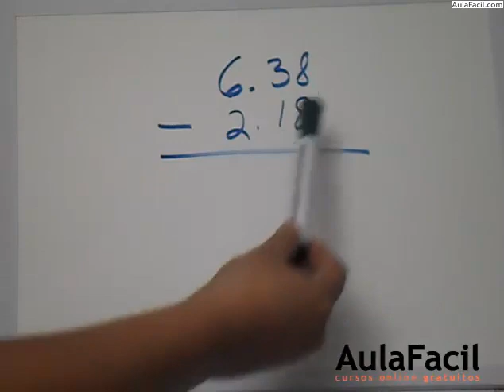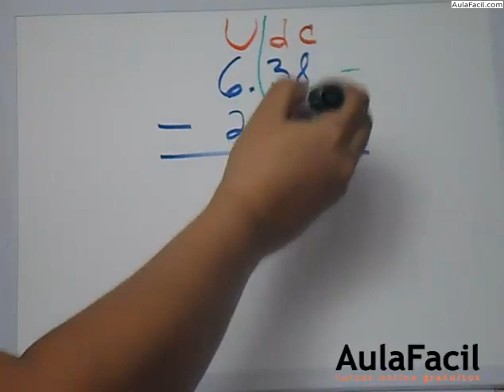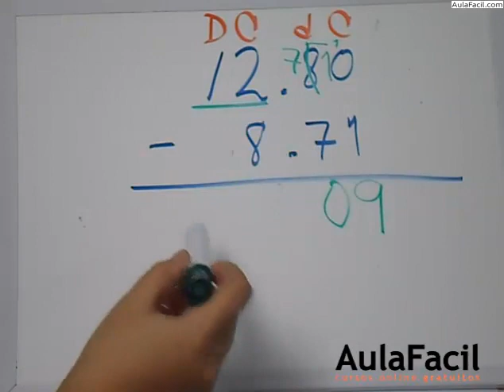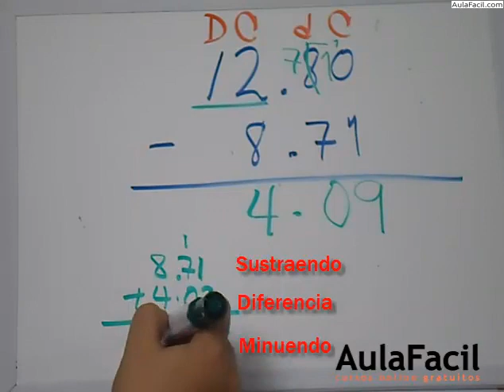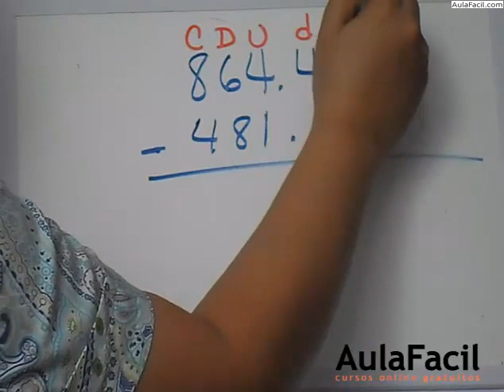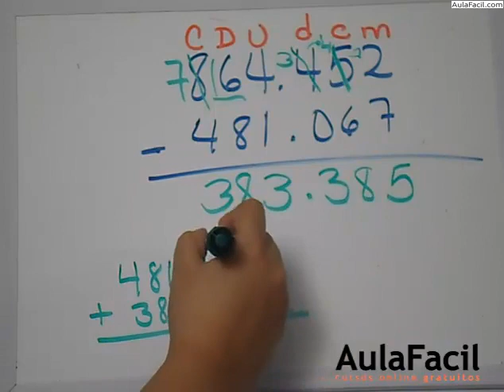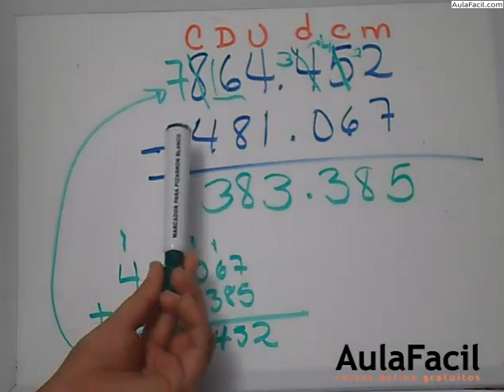Resta de decimales/Suma y resta con decimales/Matematicas Cuarto Primaria/AulaFacil.com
Curso Matematicas Cuarto Primaria / Suma y resta con decimales
Resta de decimales